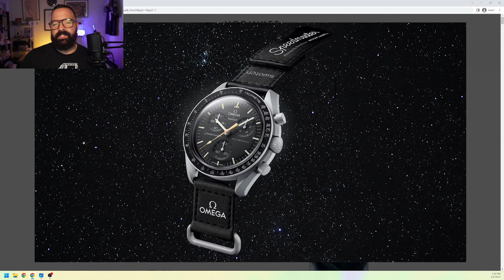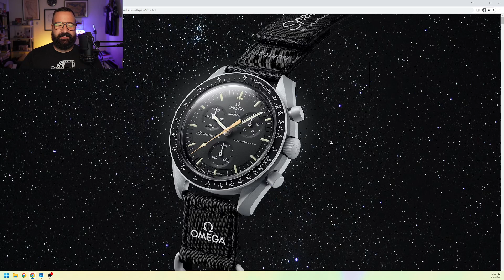If You Bought A MoonSwatch, Don't Watch This Video...